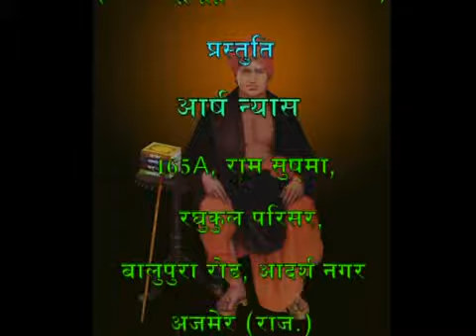06 Mimansa Darshan -Arthsangreh 16-17 Acharya Satyajit Arya | मीमांसा दर्शन-अर्थसंग्रह | Aarsh Nyas